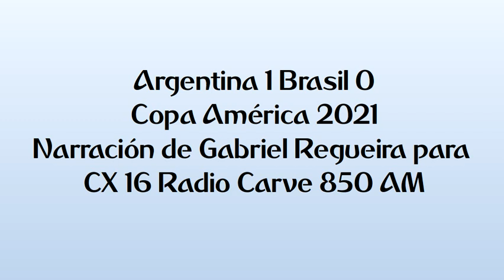Argentina 1 Brasil 0 - Copa América 2021 (por Gabriel Regueira)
El gol de Di María y el final, por Gabriel Regueira y Martín Díaz para CX 16 Radio Carve 850 AM.